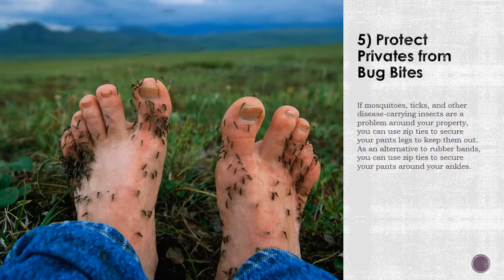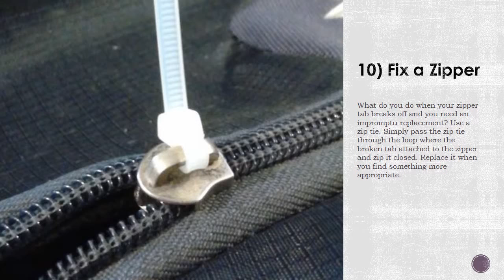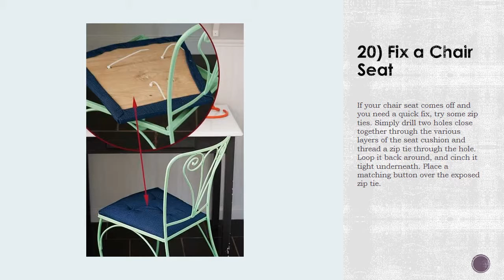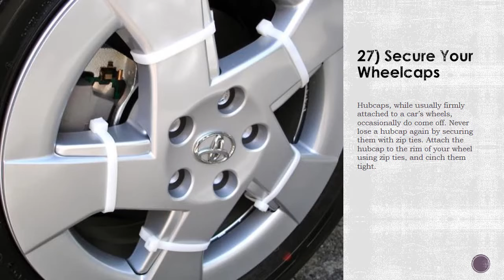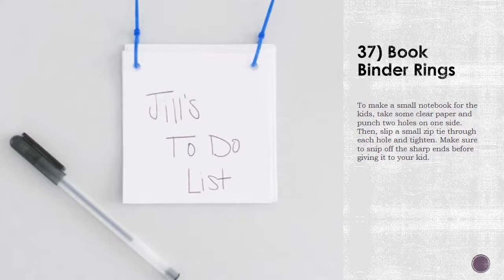Quick Hacks part 2: 39 Creative Ways To Use Zip Ties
Regardless of what use you find for zip ties, you can rely on them to be a durable fix. Chances are, you might even come across some other uses for zip ties not even mentioned here. Check out these innovative uses for zip ties in and around your home.